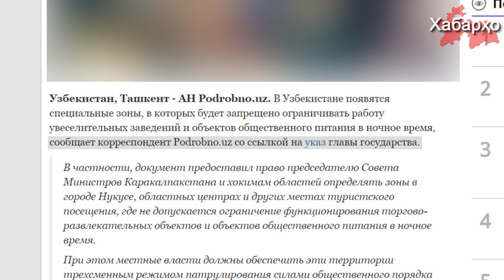В Узбекистане создадут свой “Лас-Вегас”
В Узбекистане появятся специальные зоны, в которых степень разврата ни чем не будет ограничиваться, подобно американскому Лас-Вегасу.